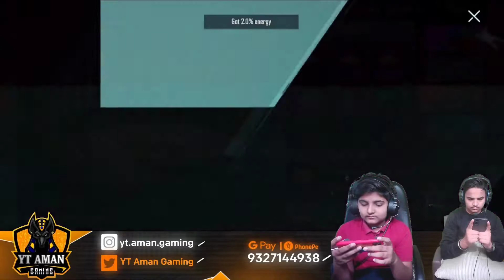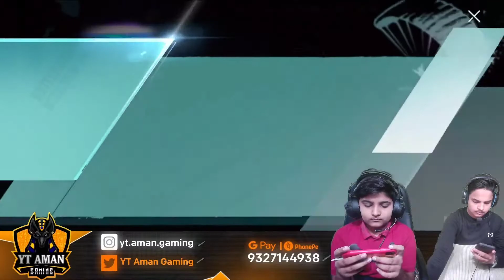M416 Glacier Crate Opening With funny moments 😁 LUCKIEST CRATE OPENING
m416 crate opening in bgmi
glacier m416 crate opening in bgmi
bgmi create opening trick
free premium crate bgmi
bgmi crate opening trick today
best time for crate opening in bgmi
bgmi premium crate leaks